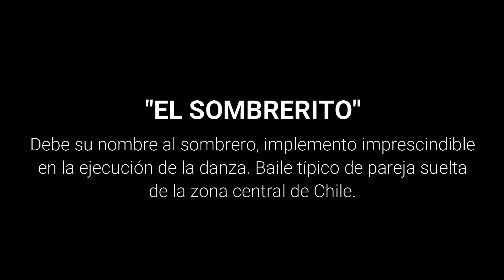DANZA - "El Sombrerito" - ELENCO DE DANZA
"El Sombrerito", danza centrina enfocada al amorío, intervenida por el sombrero, interpretada por Gabriela Guerra y Jonathan Ladrón de Guevara; musicalizada por Tierra Chilena.

Tierra Chilena en casa 2021.